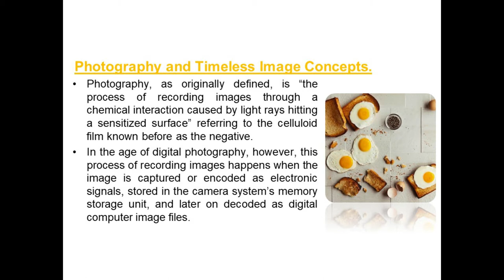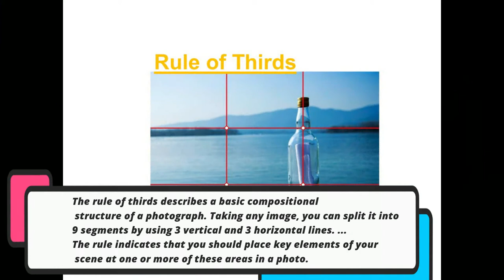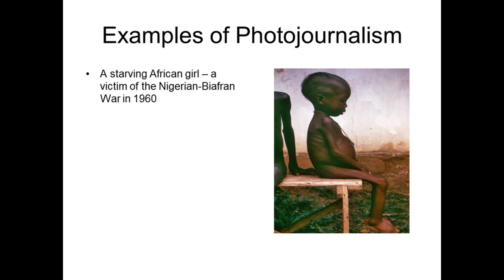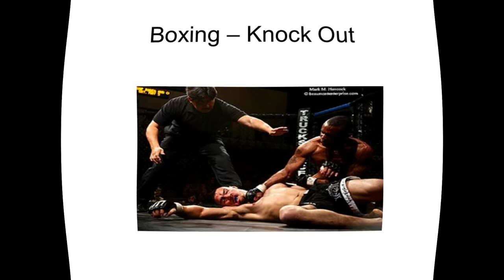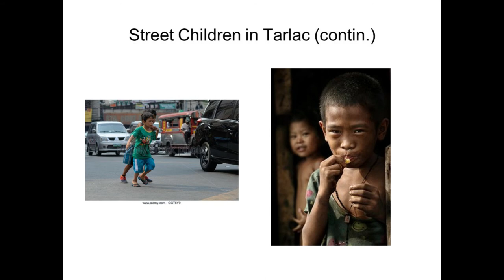Lesson in Photography and Photojournalism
Photos and Text were taken from different sources aside from the one"s that i tool and made my self.